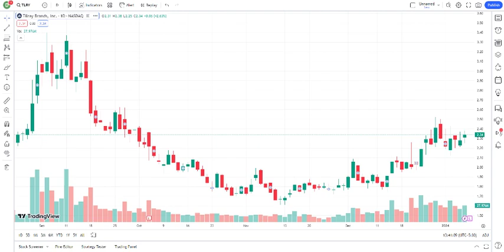Tilray TLRY Stock Analysis and why TLRY stock is plummeting - what's next for TLRY stock